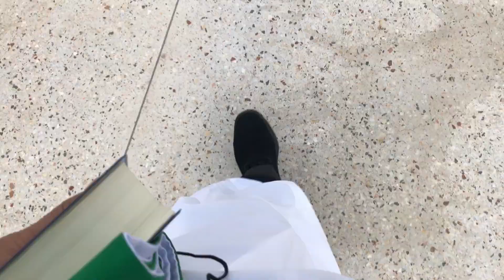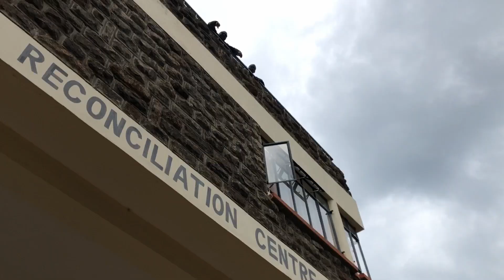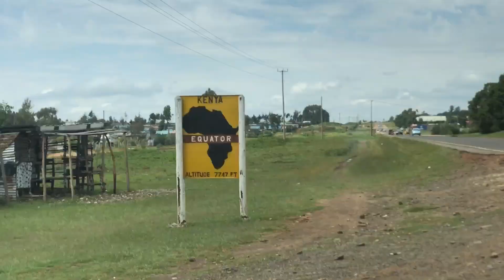Vlog 242 | I am a Fidei Donum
Who is a Fidei Donum priest?

These are people sent by a diocese to another needy diocese to support in the work of evangelization as gifts of faith to the receiving diocese.

Can a priest become a Fidei Donum in his country?

Yes, a priest can volunteer himself through his bishop to go to a diocese that is deficient of priests and offer himself as a “gift of faith” to the needy diocese.

What can a priest do to become a Fidei Donum?

Volunteer and request your bishop to join this team of missionaries to the marginalised.

What can christians do for the Fidei Donum Priests?

Let us pray and encourage them in their service to the people of God. Give them hope and love through our prayers, visit them in their stations and offer material and financial support to assist them be effective in their ministry.

Mission is the state the Church we are called to be in, because, Jesus was a missionary who sent the Church to go and make disciples to the ends of the earth. In this mission, we are comforted by the fact that we are not alone, Jesus is with us to the end of time.

Africa, be missionaries to each other!
Fidei Donum is our way of being Church to each other.

- Fr. Bonaventure Luchidio
  PMS Kenya National Director